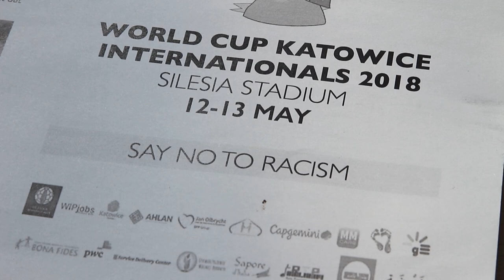Katowice Internationals World Cup 2018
Katowice Internationals Foundation - gE4Silesia and Fundacja FutPrints are happy to present the AfterMovie of the World Cup organized in Silesian Stadium (Chorzow) on 12-13 May 2018.
The event has been supported by Capgemini Poland, Muzułmańska Fundacja Pomocy, Sapore d'Italia, Jan Olbrycht, PwC Service Delivery Center, WiPjobs Recruitment, Ahlan services for foreigners, MM CARS, Nahda Foundation and Stowarzyszenie Aktywności Obywatelskiej Bona Fides.
More than 150 players, 16 National Teams from 4 Continents, all composed by players living in Silesia: Morocco, Algeria, Tunisia, Portugal, Netherlands, Hungary, Saudi Arabia, Ukraine, Poland, Italy, Israel, Syria, Ecuador, France, Vietnam and Serbia.